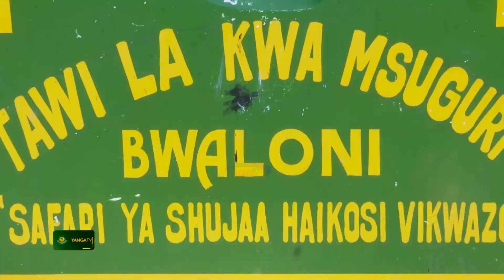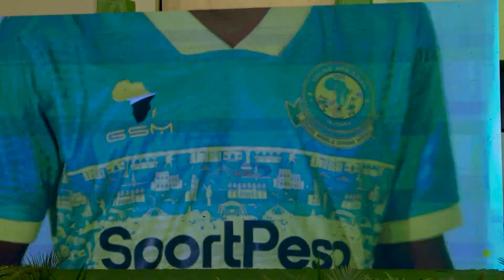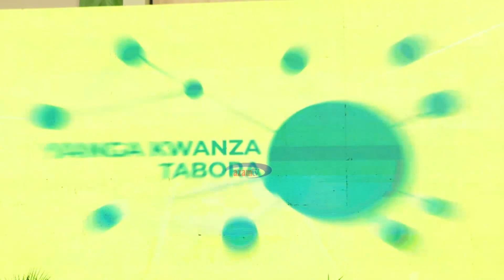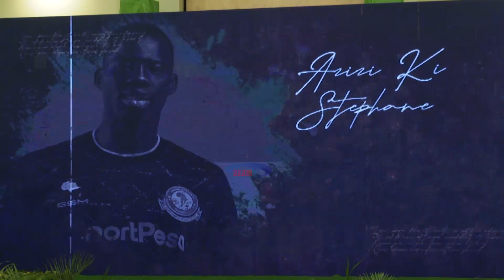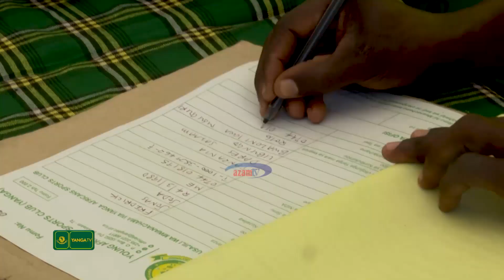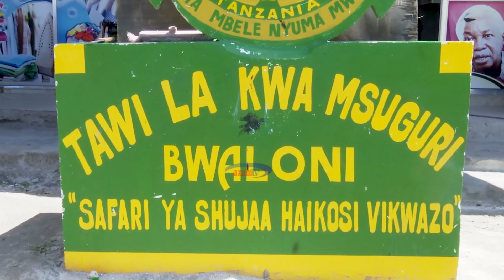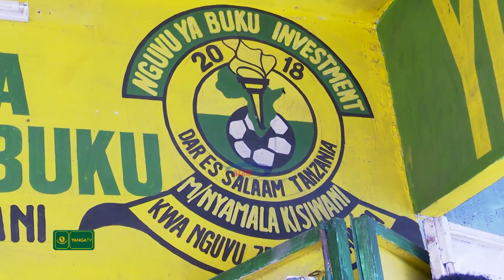YANGA TV 29/07/2022 | Kocha Nabi, Mayele, Makambo wafunguka maandalizi ya msimu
Kocha wa Yanga SC, Nasreddine Nabi amefunguka kuhusu maandalizi ya timu yake kuelekea msimu mpya wa NBC Premier League huku Fiston Mayele, Makambo na Nkane wafunguka maandalizi yao kama wachezaji na malengo yao.